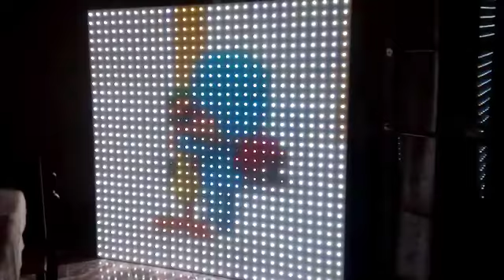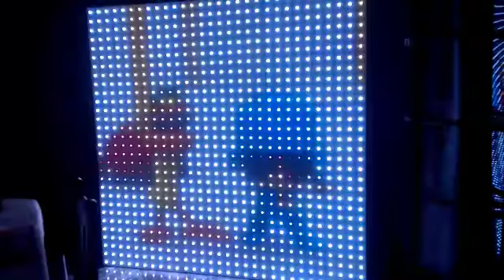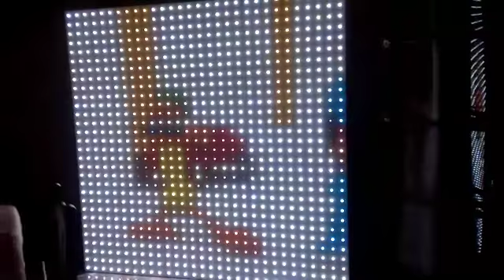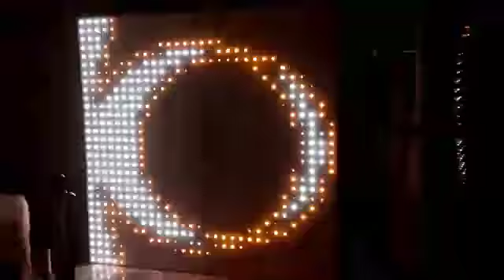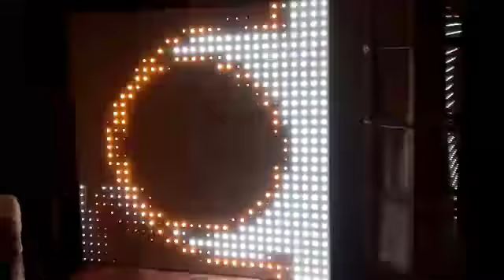Video en Matriz 30x30 pitch 60 gamma correction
Prueba de video en matriz de 30x30 pixel led de 8mm rgb con el integrado lp6803,controlados con glediator, la matriz consta de 9 paneles de 60x60 cm de 10x10 pixel c/u @ 21fps, expandible a 20 paneles @ 12fps. Protocolo Uart a 1mhz encapsulado en RS485, paneles direccionables con 4 niveles de gamma seleccionables desde su parte posterior.